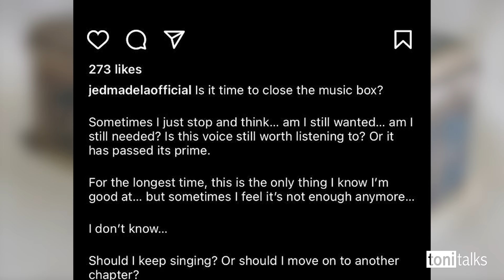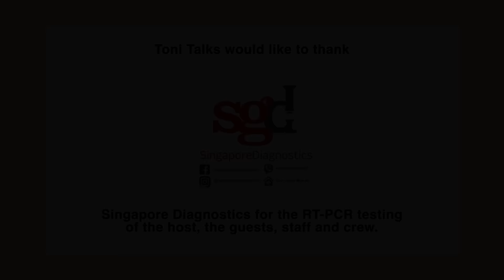Jed Opens Up About The Reason Why He Considered To Stop Singing | Toni Talks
As Jed Madela speaks his truth with what he went through leading to think of quitting singing, he also shares his beginnings, his journey and what he looks forward to in the future.